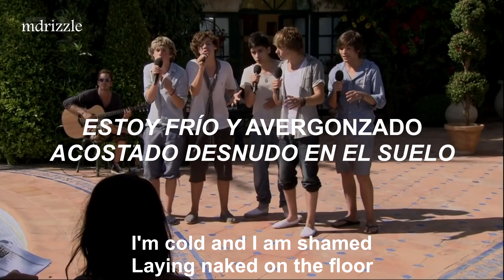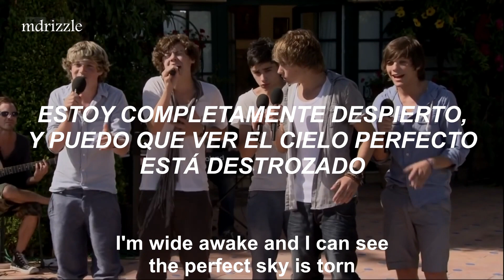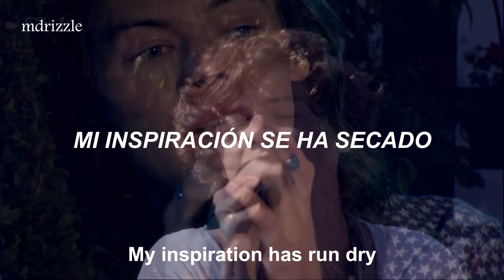Para llorar por 11 años de 1D // One Direction - Torn (español + letra)